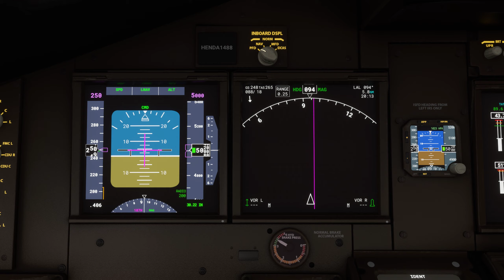Microsoft Flight Simulator - Sunset Landing Into Tampa, FL